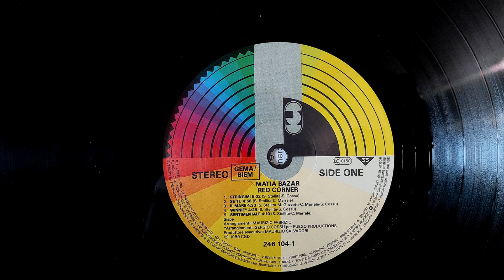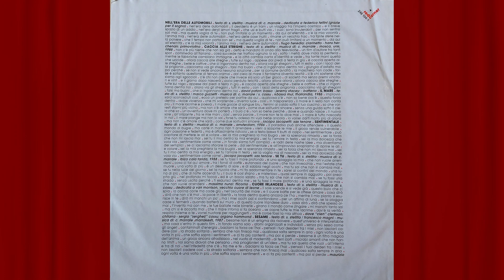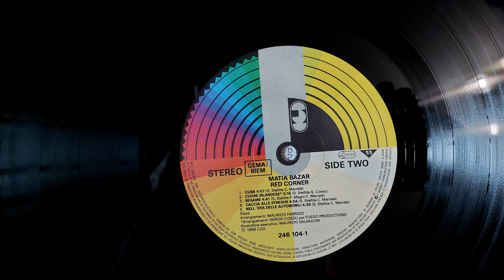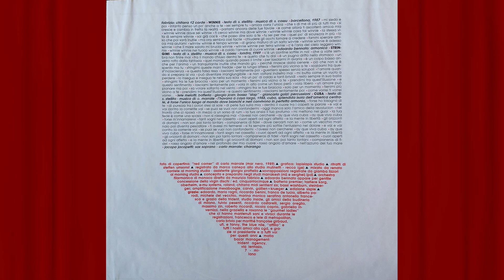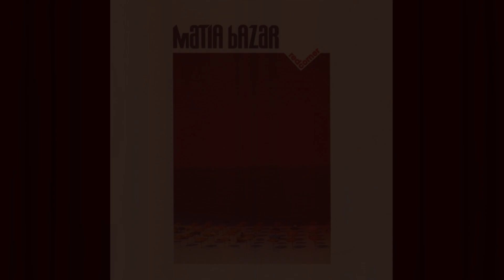Matia Bazar - Sentimentale - 1989 LP remastered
i Matia Bazar - Sentimentale (S. Stellita - C. Marrale) - Amsterdam, 1986 - LP  remastered
Sax tenore - Jacopo Jacopetti
Dall'album "Red corner" - 1989